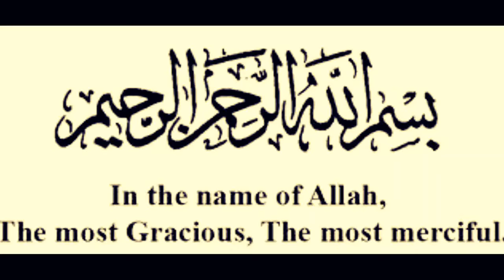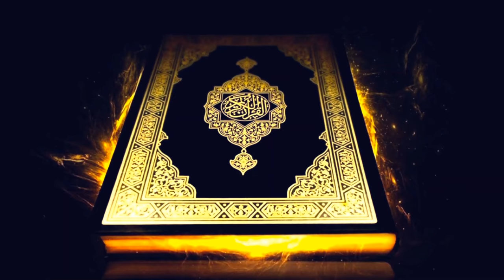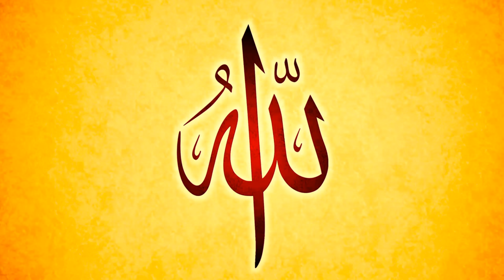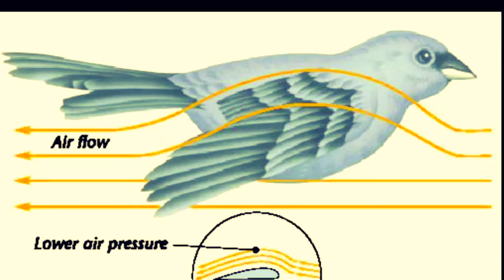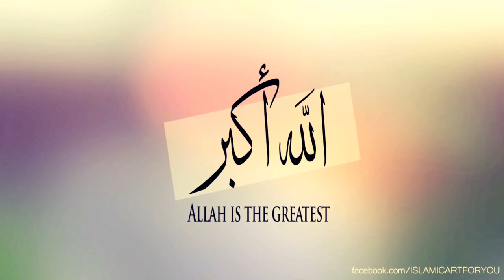সুরা আল মূলক বাংলা অর্থ | Surah Al Mulk with Bangla Translation Full...সূরা মুলক বাংলা অর্থ সহ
Surah Mulk Bangla, Surah Mulk Bangla translation, Quran Recitation with Bangla Translation, Surah Mulk Bangla tafsir, Surah Mulk Bangla uccharon, Surah Al-Mulk with bangla translation, Sura Mulk Bangla Audio Translation, Sura Mulk -67, Surah Al-Mulk full Bangla, Bangla Al-Quran, Sūrat al-Mulk (Arabic: سورة الملك‎, "Sovereignty, Kingdom") is the 67th chapter (sura) of the Quran, comprising 30 verses.[1] The sura emphasizes that no individual can impose his will on another; he may only guide and set an example (67:26).[2]

Hadith
The first and foremost exegesis/tafsir of the Qur'an is found in hadith of Muhammad[3][4] and while hadith is literally "speech"; recorded saying or tradition of Muhammadﷺ validated by isnad; with sira these comprise the sunnah and reveal shariah and tafsir. Although scholars including ibn Taymiyyah claim that Muhammadﷺ has commented on the whole of the Qur'an, others including Ghazali cite the limited amount of narratives, thus indicating that he has commented only on a portion of the Qur'an.[5] In either the case, higher count of hadith elevates the importance of the pertinent surah from a certain perspective. This surah holds special place in the sayings as well as practices of Muhammadﷺ, which can be observed by these related ahadith.

Imam Ahmad recorded from Abu Hurayrah that Muhammadﷺ said,"Verily, there is a chapter in the Qur’an which contains thirty Ayat that will intercede on behalf of its reciter until he is forgiven. (It is): ‘Blessed be He in Whose Hand is the dominion. (Surat Al-Mulk 67)’"[6][7][8]
Muhammadﷺ said, ‘There is a surah in the Qur’an which is only thirty verses. It defends whoever recites it until it puts him into Jannah’[9]
Anas ibn Malik reported Muhammadﷺ as saying, “There is a Surah which will plead for its reciter till it causes him to enter paradise.”[10]
Muhammadﷺ said, ‘Surah al Mulk is the protector from the torment of the grave’[11]
Jabir said it was the custom of not to go to sleep until he had read Tabarakalladhi Biyadihil Mulk(Al-Mulk) and Alif Laam Meem Tanzeel (As-Sajda).[12]
He used to recite Surah As-Sajdah and Surah Al-Mulk (in Arabic) before sleeping.[13]
Abdullah Ibn ‘Abbas reported that Muhammadﷺ said, ‘It is my desire/love that Surahtul Mulk should be in the heart of every Muslim’[14]
Ibn Abbas said that one of Muhammadﷺ’s companions set up his tent over a grave without realising that it was a grave and it contained a man who was reciting the Surah Tabarakalladhi Biyadihil Mulk up to the end. He went and told Muhammadﷺ who said, ‘It is The Defender; it is The Protector which safeguards from Allah Ta’ala’s Punishment’[15]
Khalid bin Madam said about surat Al Mulk and As-Sajda that these two surahs will fight for their reciter in the grave and will say, ‘O Allah! If we belong to Your book, accept our intercession in his favour. In case we do not, get us obliterated. These surahs will spread their wings like birds and will save the person from the torment of the grave.’[16]
It was narrated that Abd Allah ibn Mas'ud said: Whoever reads Tabarakalladhi Biyadihil Mulk [i.e. Surah al-Mulk] every night, Allah will protect him from the torment of the grave. At the time of the Messenger of Allah, we used to call it al-mani’ah (that which protects). In the Book of Allah it is a surah which, whoever recites it every night has done very well.[17][18]
Abdullaah ibn Mas’ood is reported to have said, 'A man will be approached in his grave from his legs and from his chest and then from his head. And each time this Surah will defend him by saying, 'You cannot do anything to him, he used to recite Surah Mulk'.'
Abdullaah ibn Mas’ood further states, 'It is called, 'Al-maani'ah'. For it protects from the punishment of the grave.'[19]
Ibn Umar said that once that Muhammadﷺ recited verse 2 (the One Who created death and life so that He may test you as to which of you is better in deeds) and when he reached the words "better in deeds", he stopped and explained that 'better in deeds' is the person who abstains most from the things Allah has forbidden and is always ready to obey Him."
Yahya related to me from Malik from Ibn Shihab that Humayd ibn Abd ar-Rahman ibn Awf had told him that Surat al-Ikhlas (Sura 112) was equal to a third of the Qur'an, and that Surat al-mulk (Sura 67) pleaded for its owner.